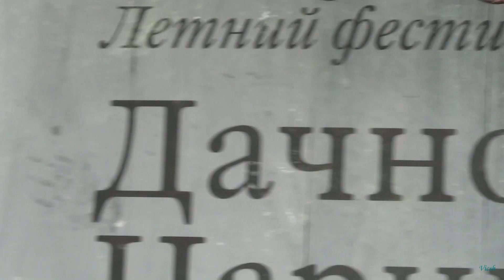А. Легчаков в Царицыно 20.07.2019 - лекция "Второй смысловой ряд в произведениях Пушкина"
Александр Легчаков - режиссер, сценарист, актер, музыкант, кандидат экономических наук - с лекцией "Второй смысловой ряд в произведениях А.С. Пушкина" на фестивале "Дачное Царицыно" (г.Москва), 20 июля 2019г.